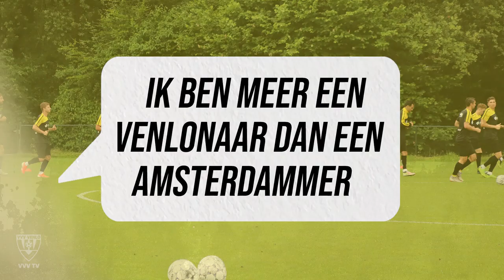Ja / Nee met... Danny Post!